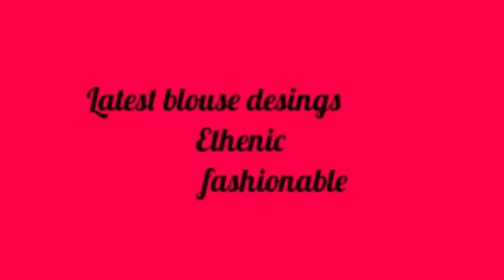Latest bollywood designer blouses/blouse design( by the creative honey)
"Fashion is very important. It is life-enhancing and, like everything that gives pleasure, it is worth doing well.”
For more new designs visit to my channel.